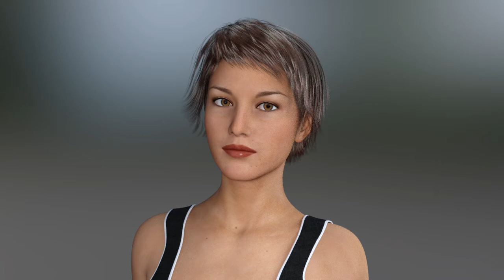Daz3d Genesis 3 Mimic Live! Test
Now finally Daz released a configuration File to use Genesis 3 Figures inside of Mimic Live! This is a Test without expressions, only phonemes are involved. I have tweaked the File a bit, because in standard, the mouth is allways too much open for my taste.
Rendered with Nvidia IRAY with max. 60 seconds per Frame.